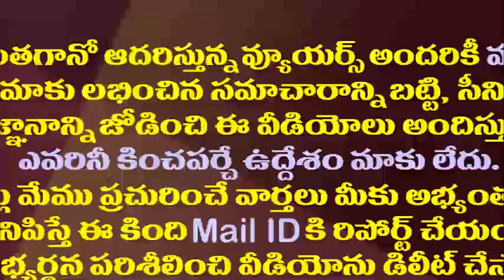ఢిల్లీ కేంద్రంగా ఏపీలో బీజేపీ పెద్దల మెగా రాజకీయం| BJP High Command Focus On Pawan And Chiranjeevi